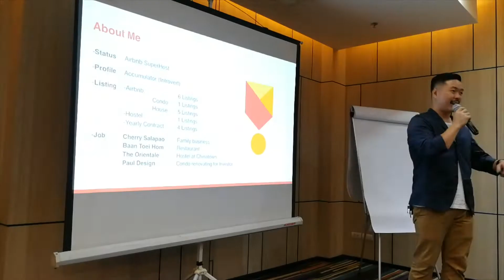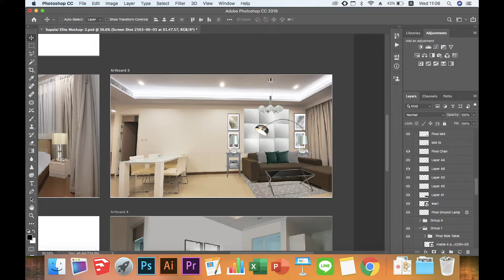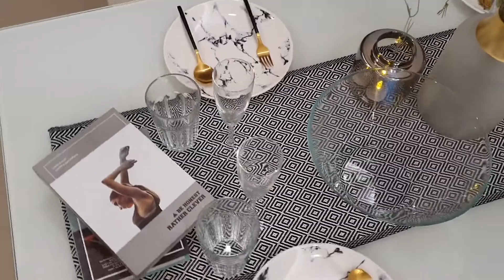ไอเดียตกแต่งห้องคอนโด Modern Luxury ห้องสวยด้วยกระจก ห้องหรูหราราคาแต่งห้องไม่แพง | by Paul Proerty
คอนโดหรูหราราคาแพงก็ต้องแต่งให้ Luxury ตามราคาไปด้วย แต่ครั้นจะให้ลงทุนแต่งด้วยงบครึ่งล้านก็ดูจะเกินไปสำหรับนักลงทุนคอนโดอย่างเราๆ ปอจึงอยากเสนอวิธีการแต่งคอนโดที่หรูอยู่แล้วให้หรูไปอีกด้วยงบประมาณไม่บานปลาย

ด้วยการเอากระจกที่มีลวยลายมาเล่นทำให้ห้องที่อาจจะดูธรรมดาดูแพงขึ้นไปอีก รายละเอียดการติดตั้งกระจกอยู่ในคลิปแล้ว สงสัยอะไรก็สามารถคอมเม้นถามกันได้เลยคร้าบ